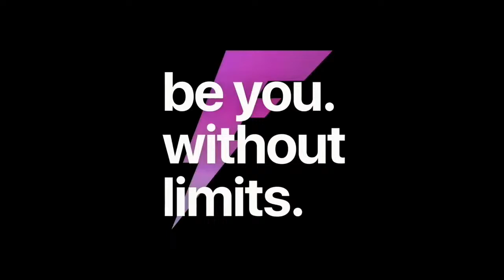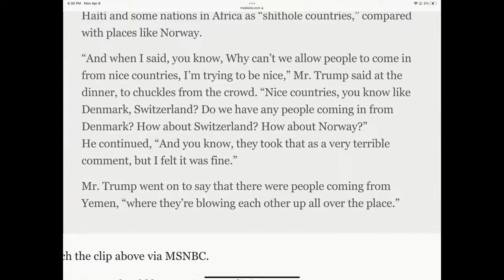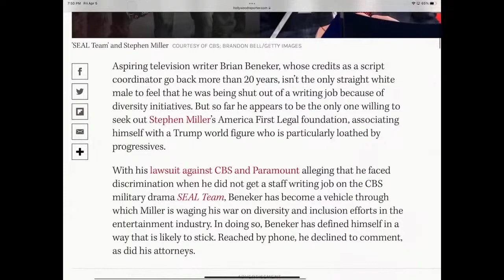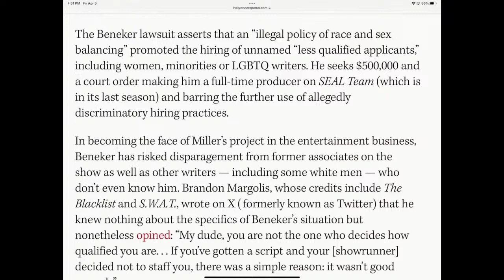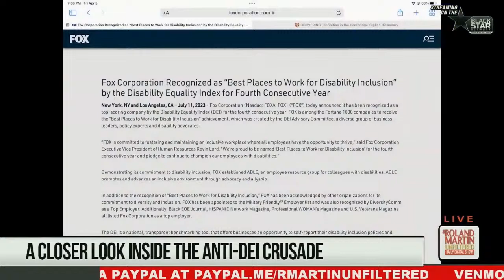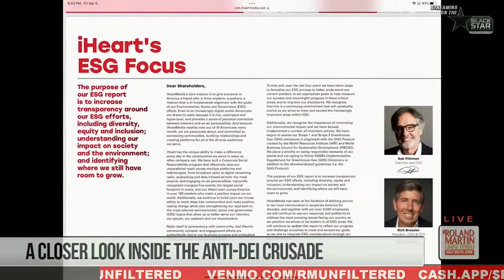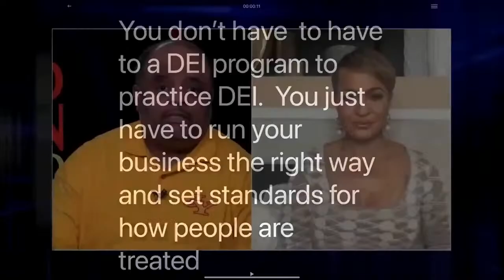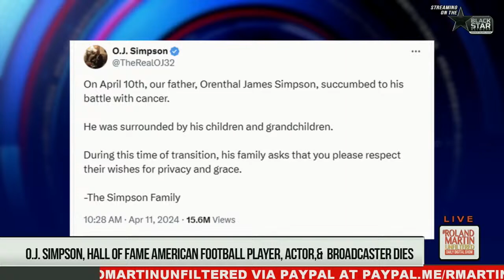Planted evidence DUI conviction; Trump 'nice' country immigrants; Anti-DEI crusade; O.J.'s legacy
Best of RMU: Planted evidence DUI conviction; Trump & 'nice' country immigrants; Anti-DEI crusade; O.J.'s complicated legacy